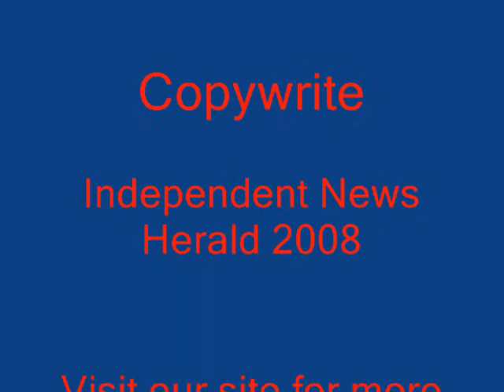12-09-08 WR BHV vs Frazee 189# class.wmv